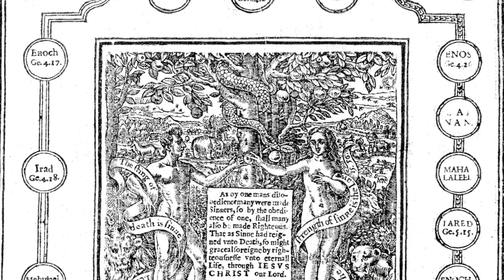Methuselah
If you're feeling old, listen to this poem about the VERY old folks recorded in the Bible!